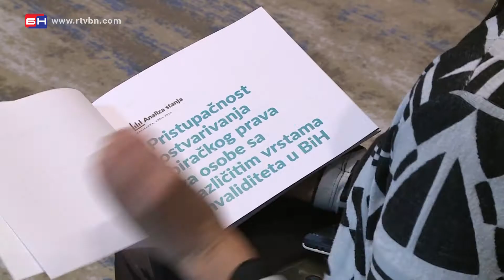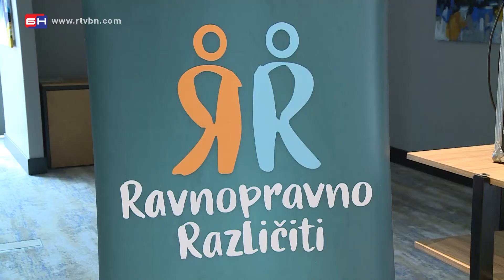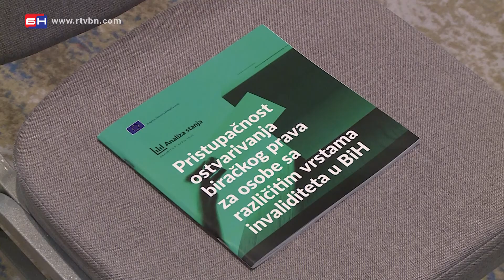Biračko pravo osoba sa invaliditetom - Banja Luka (BN TV 2020) HD